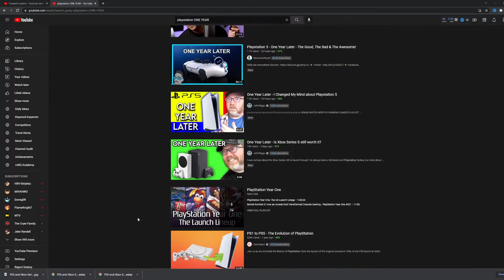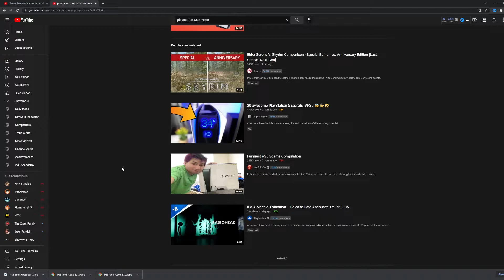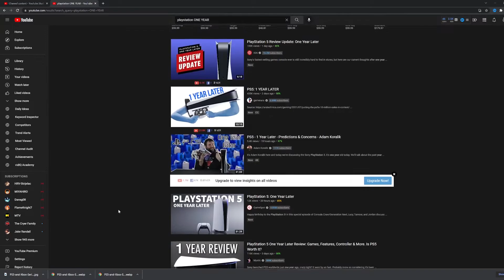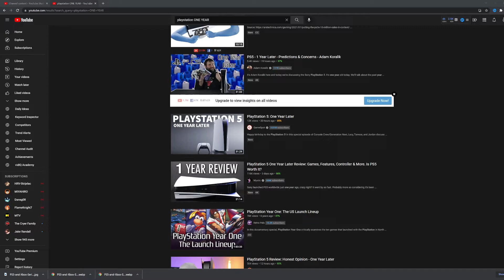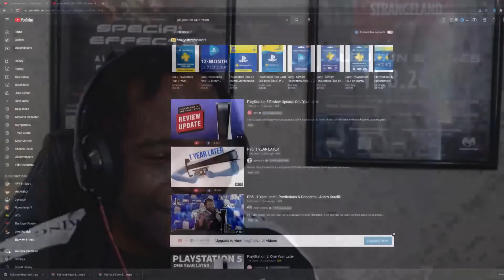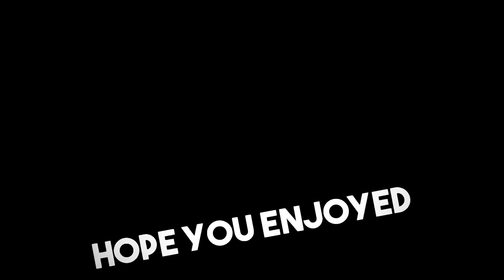One Year Later Of The PS5